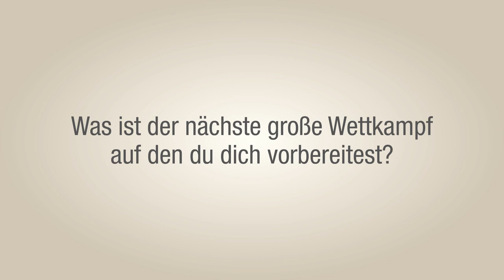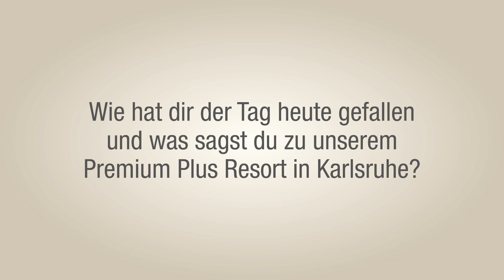EMS Training bei Pfitzenmeier mit dem deutschen Sprint Kanuten Max Lemke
Max Lemke, der Weltmeister der Herren im Viererkajak über 500 Meter, war bei uns zu Gast im Resort Karlsruhe und hat ein individuelles EMS-Training absolviert.

Das EMS-Training ist ein Ganzkörpertraining, das eine zeitschonende und hocheffiziente Ergänzung zum konservativem Kraft-, Schnelligkeits- und Ausdauertraining bietet. Mittels Elektrischer-Muskel-Stimulation (EMS) werden gezielt Muskelgruppen zeitgleich aktiviert.

Schaut docm mal in das Video rein!

Bei weiteren Fragen oder Buchung eines EMS- Trainings fülle am besten unser Probetermin-Formular auf der Website aus